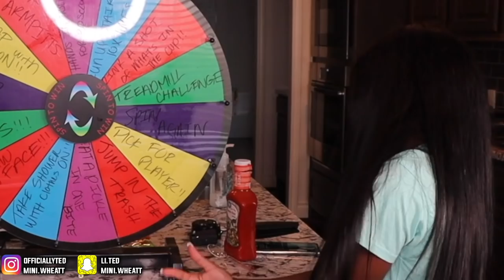GUESS WHATS IN YOUR MOUTH? | SPIN THE WHEEL EDITION!!